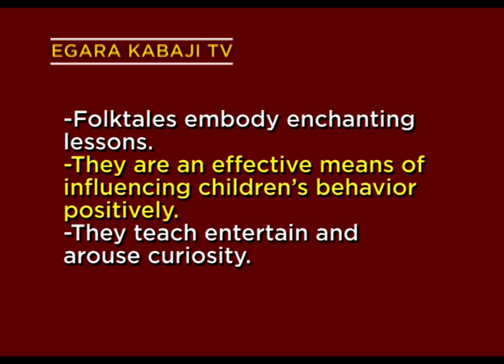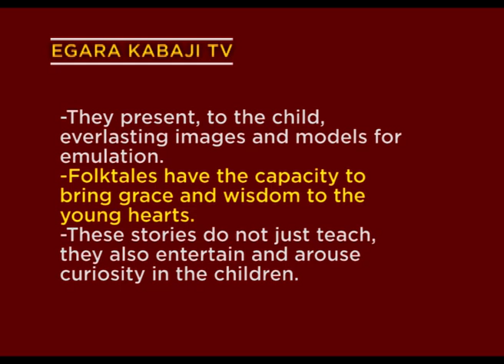WHY YOU SHOULD TELL YOUR CHILD STORIES.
Why should you tell your child stories? What impact do the stories have on the psychological growth of your child? What is in folktales for children? Why do children love folktales?